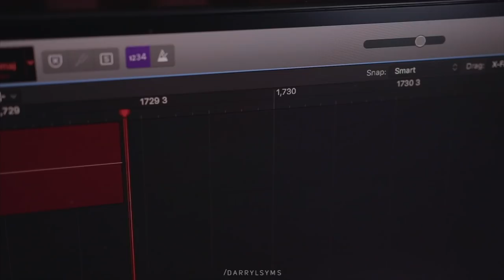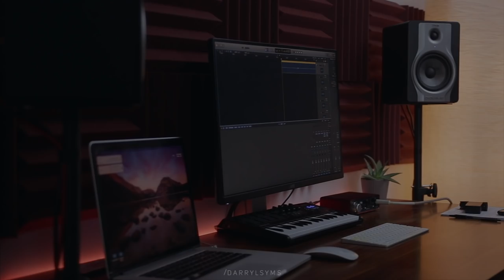Mateus Asato Song BREAKDOWN - "The Breakup Song" | Chords, Theory, Composition, & More!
Breaking down Mateus Asato's composition "The Breakup Song". As you can expect, I'm not only here to teach you this wonderful masterpiece, but I also hope to give you some insight into the theory, composition, and structure, of this music, in hopes that you will be able to implement these ideas into your own playing 🙂 Best of luck!!

I play Ibanez Guitars D’addario Strings, DiMarzio Pickups, plugged into Positive Grids "BIAS FX". That is all.

For Video (since 2019) I use a Sony A7III, Samyang 35mm f/2.8 FE, and a Rode VideoMic Pro.

Hey! My name is Darryl Syms, and if it isn't already obvious on my videos, I'm a guitar player and solo artist. I was born in the UK, and I currently live on the Gold Coast, Australia.

On this channel, I predominantly post instructional videos to help inspire like-minded guitar players. My goal is to help you expand your musical vocabulary, broaden your understanding of music, and to entertain. There are already thousands of guitar videos out there, but I try to set my videos apart from the usual by exploring modern techniques, by giving insight on the music theory concepts behind my favourite songs, and simply by being myself!

Besides YouTube, I also sell instructional content on my website, as well as teach Skype lessons across the world. Other than music, I have many other passions such as surfing, snowboarding, nutrition, advocating a vegan and sustainable lifestyle, yoga, photography, and a mixture of other things. If you want to know more about me, then you might be interested in checking out my website bio!

I hope you enjoy what I have to offer, and I look forward to growing as a musician with you!

MY BEST WORK / FEATURED CONTENT